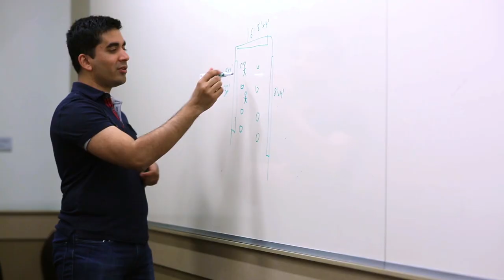Interpreting visual art with sound for a more inclusive experience - Audio Description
Landscape painter Keith Salmon dedicated his career to visualizing the mountains of Scotland. As his eyesight started to deteriorate, he soon realized that his art could be expressed in new ways with the help of technology and sound. Keith partnered with Microsoft Researcher Neel Joshi to build an interactive audio visual exhibit at the 9e2 festival of art and technology in Seattle that allows individuals with visual impairment, as well as those with sight, to experience the canyons of Oregon.